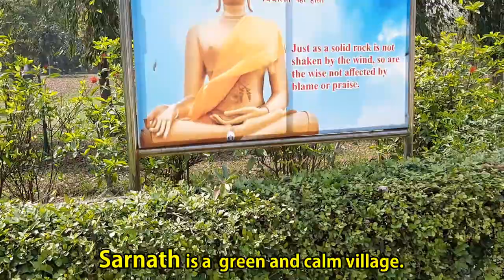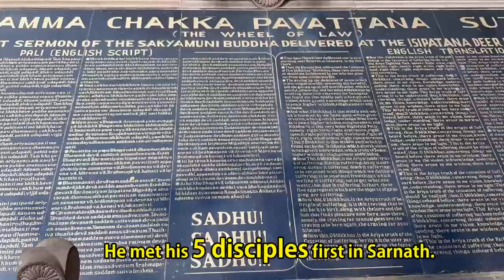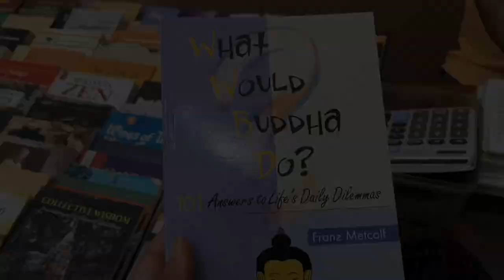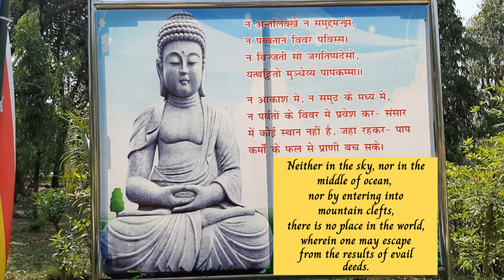Sarnath Temple Varanasi | Travel Vlog | Buddha Stupa | Buddha Quotes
Welcome to LifeNSkills.✨ Visiting Sarnath temple from Varanasi was an unforgettable journey for me. As I made my way from the bustling streets of Varanasi to the tranquil grounds of Sarnath, I felt a sense of anticipation building within me. Stepping into the temple complex, I was immediately struck by the aura of spirituality that enveloped the surroundings. The ancient structures stood as testaments to centuries of reverence. Exploring the intricate carvings and sacred spaces, I couldn't help but feel a deep connection to the teachings of Lord Buddha. Sitting beneath the shade of a Bodhi tree, I reflected on the profound wisdom that emanated from this sacred place. My visit to Sarnath was not just a pilgrimage, but a spiritual journey that left me with a profound sense of peace and enlightenment, forever altering the way I perceive the world.🌸

Payel Basu